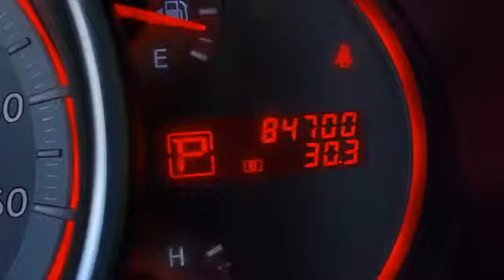2009 Nissan Murano - Baxter Ford - Omaha, NE 68022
Baxter Ford
18505 California St.

For Sale: 2009 Nissan Murano
VIN: JN8AZ18W09W147698
Engine: 3.5L V6 Cylinder Engine
Drivetrain:
Transmission: Automatic
Mileage: 84,700
Color: Black (exterior) Dark Gray Cloth (interior)